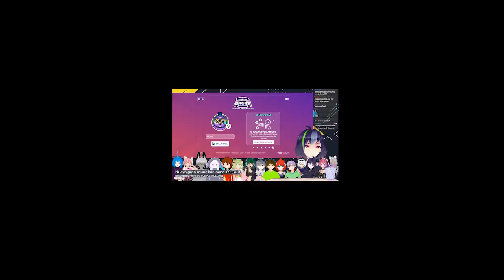ARA ARA x16 | Muna VTuber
¡¡¡¡¡SÁLVESE QUIÉN PUEDA, EL ARA ARA SE HA EXTENDIDO POR TODO LE MUNDO!